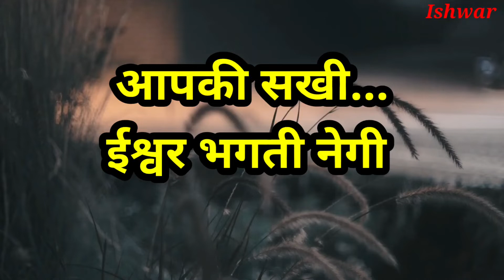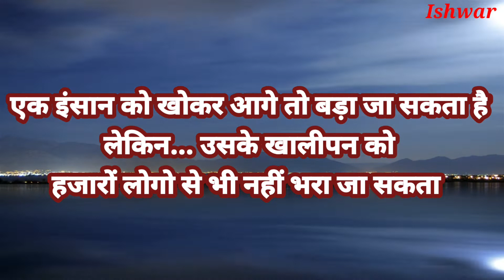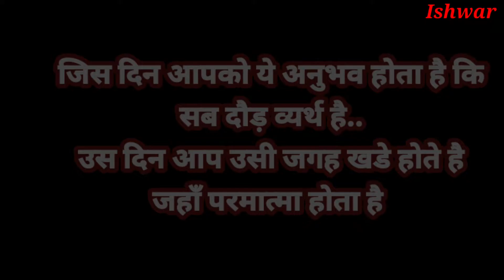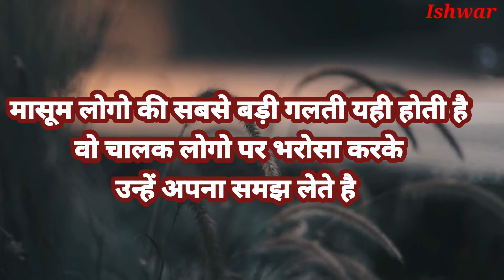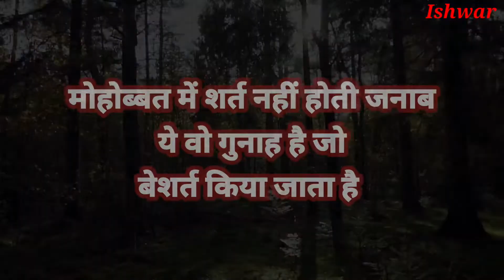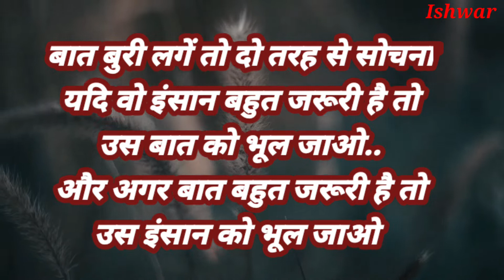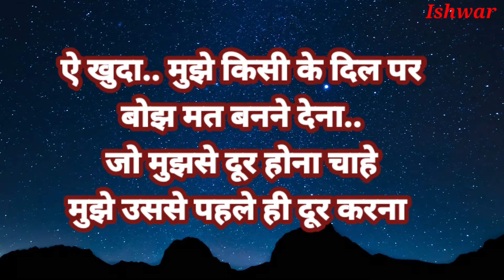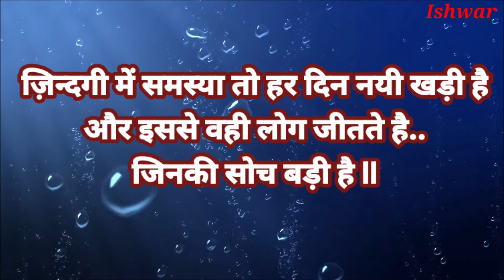मतबली लोगो को पहचानना सिखों |Best motivational speech hindi video inspirational quotes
इसे समझना बहुत जरुरी है | best motivational speech hindi video inspirational quotes

Aapki Sakhi...Ishwar Bhagti Negi